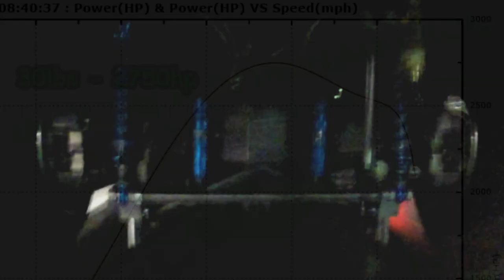Cutting Our Hood Exit Exhaust, But How?? Plus We Start Building a New Custom Fuel Cell.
Our New Exhaust is finally coming to an end! Yes we finally get the Exhaust Poked out of the hood, and we show you a few tricks along the way! Once we bang that project out, Lets Jump onto building a fuel cell! Fabrication Time in the Bad Influence Garage is under way!!

ITS HERE!! Our Official Website is up and running!

For Inquiries of Parts or Services, click the Link Below to our real job at Paradigm Automotive & Performance.